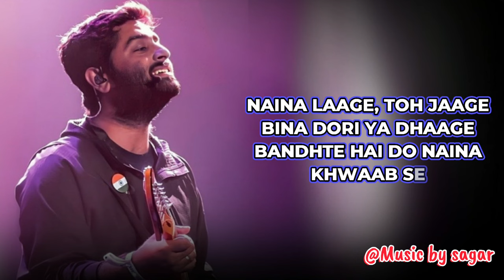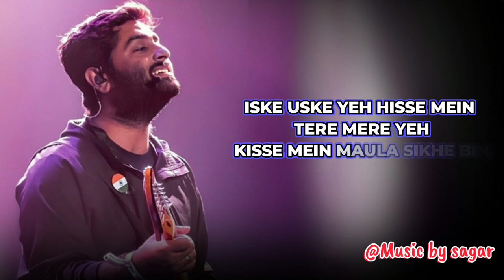JITNI DAFA X ISHQ RISK | ARIJIT SINGH | UNPLUGGED COVER | MUSIC BY SAGAR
Cover song creator

🎙Vocals & 🖼 thumbnail :--- Sagar ghosh
🎵Music & 🎗 Remix : Music by sagar team

❗️The purpose of these remakes is to showcase the potential of AI in the music industry and my skill as a sound engineer, not to infringe on any existing rights. I strive to respect all relevant copyright laws and regulations, Made with respect for music and copyright laws, it is not intended for disrespect.

🔍 Search :-

Arijit Singh ai cover
Arijit Singh jitni dafa
Arijit Singh ishq risk
🔖Tags